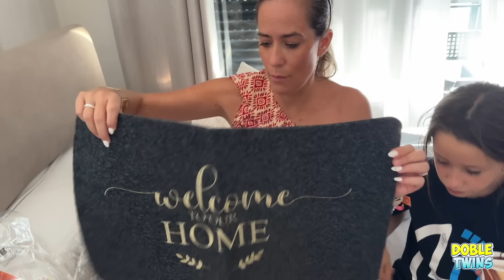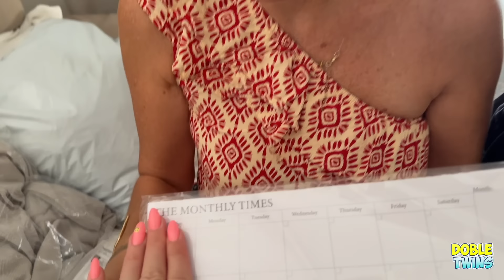MEGA HAUL SHEIN MUCHAS COSITAS HALLOWEEN + NAVIDAD Doble Twins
HAUL SHEIN MUCHAS COSITAS HALLOWEEN + NAVIDAD Doble Twins

Puedes comprar mis nuevos libros de Familia Amiguay

Rescate de Mascotas